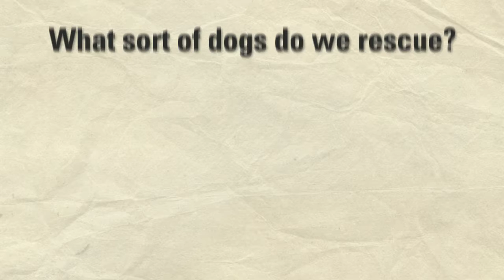Welcome to Forget-Me-Not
All dogs used in this video are/were residents with us at FMN

ABOUT US:
Forget Me Not, Inc. (FMN) is a true No Kill animal rescue. We are dedicated to saving the lives of shelter pets who are impounded in kill shelters and at risk for euthanasia. In the summer of 2013, FMN identified the need for a rescue willing to save hard­to­place (e.g., bully breeds, seniors, special needs, injured, and pregnant mothers) in Manatee County. We are committed to caring for our dogs, including medical and behavioral care, until the dog is matched with an appropriate adopter and home. Dogs are housed in our kennels or in foster homes. FMN also serves as a lifelong sanctuary to those pets unable to overcome physical and/or emotional trauma. Through education and rescue efforts, we want to help the community become no kill, so that every pet is given the time to find a home, and no pet is killed due to space limitations.